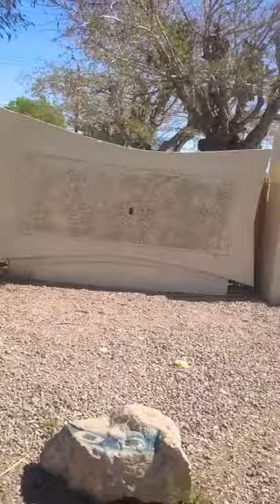Palos Verdes Twain Cuban alley|welcome to hell in Las Vegas| Hybrid gang turf/ pimps n h0'$/crack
walking through the fuckin turf Foo!!!